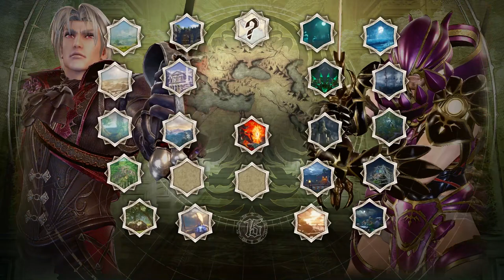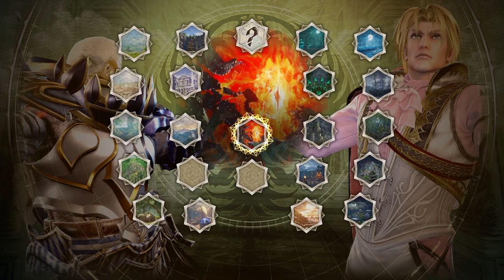SOOS Calibur 6 - Infinity WAAH [Staffel 1] German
SOOOOOSCalibur 6 oder auch eine Gruppe von Deppen die sich eine hirnlose Substory über Waluigi aus den Fingern saugt~

Intro: 0:00
Kapitel 1: Der lilane Lord 0:30
Kapitel 2: Ein Tyrann auf weißen Flügeln 18:55
Kapitel 3: Das WAAAHHH der Unendlichkeit! 32:46